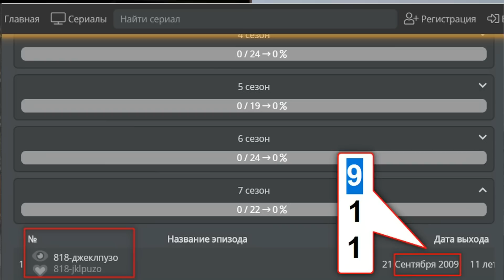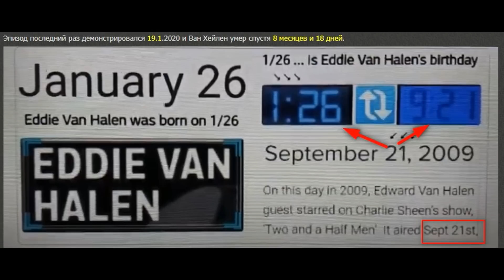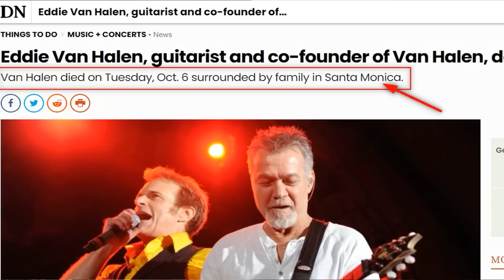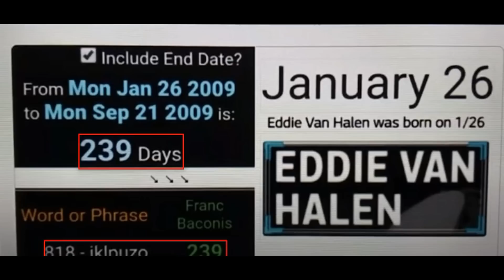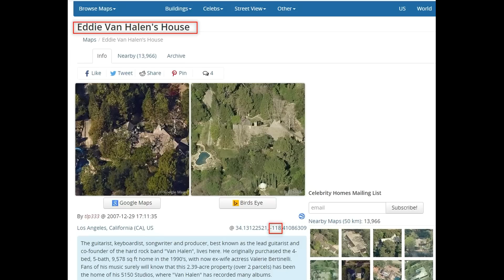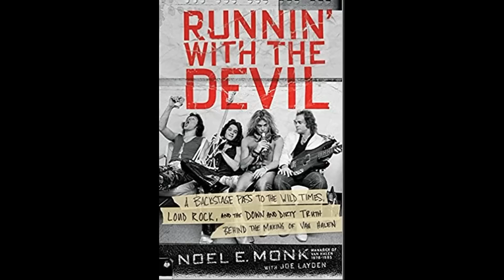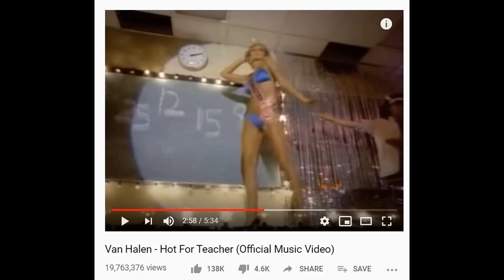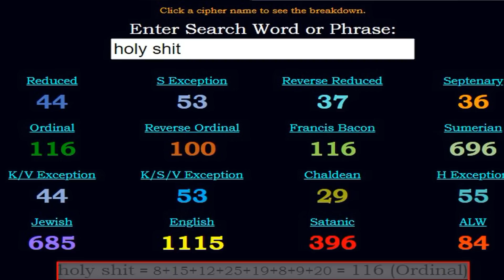Эдди ван Хален как масонский проект, приоткрываем секреты масонов с Вадимом Шегаловым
Кто в шоу бизнесе выполняет роль главных кукловодов? Один из основателей популярной в 80-е годы хард-рок группы Van Halen, Эдди ван Хален, скончался после долгой борьбы с раком горла в возрасте 65 лет. В чём символизм этой смерти.